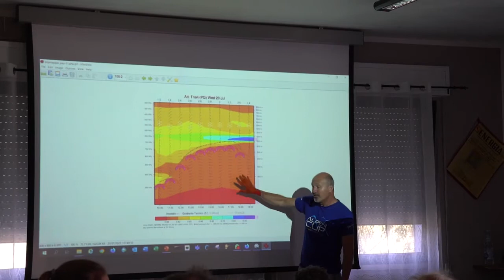21st FAI European HANG Gliding Class 1 Championship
21st FAI European HANG Gliding Class 1 Championship